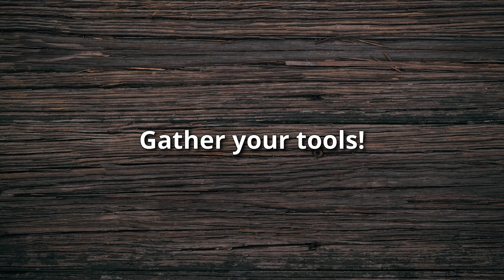Track THESE types of Notes if you're DM-ing | DM Tips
There's a lot of stuff that you need to keep track of in your campaign but some of it is more worth writing down than others. In this video, I talk about what types of notes I take down and recommend that you take down as well.

Return of the Lazy DM (A great resource to help you spend less time in prep and more time in game)

Thank you for supporting my small business so that I can keep being the nerd I am! 🥰🤓

---//--- ABOUT KYLIE & CANTRIPS MEDIA ---//---
Cantrips Media creates handmade notebooks, journals, and stationery products for TTRPGs like Dungeons & Dragons, Pathfinder 2e, and more. It's run by me, Kylie, out of our small studio space near Pittsburgh, PA with the help of my new assistant. I created this channel to help share some of my tips and tricks for D&D 5e as well as how to use some of my creations in your D&D campaigns. Slowly I've started expanding to other TTRPGs! If you'd like to learn more about me or my business, check out our

---//--- TIMESTAMPS ---//---
00:00 Intro
00:38 Tools You Might Need
01:12 Pre-Session Notes: Timeline
03:37 NPCs
05:50 World Lore
07:29 Session: Summary
11:20 Session: Notes During
12:56 Other things to Track
15:42 Final Tips